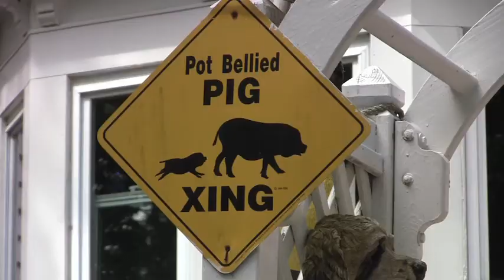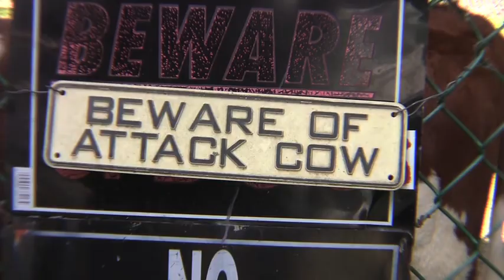Potbelly Manor comes to the rescue of plus sized pets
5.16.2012:  Eight potbelly pigs, two llama, six cats, two turkeys, a steer,  two ducks, a goat and a whole lot of pigeons should consider themselves lucky to have crossed paths with North Kingstown's Audrey Agli.  With the help of dedicated volunteers at her Smith and Agli's Potbelly Manor in Wickford, the group takes in the kind of animals other rescue agencies can't.  Pot belly pigs that owners no longer consider cute . Llama that have outgrown their former petting zoo, hurt or injured homing pigeons and farm animals that lost their farm are all welcome at Potbelly Manor.  Agil rehabs and finds new homes for many of the hard to place animals giving them second chance.   Providence Journal video by Kris Craig